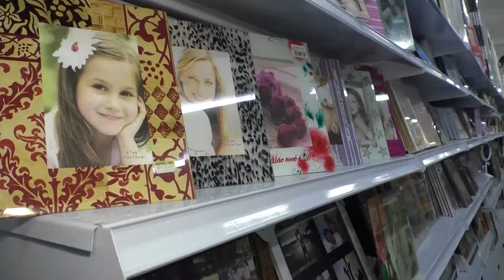MUITO MAIS VARIEDADES REINAUGURA SUA LOJA EM MATÃO - SP 10 05 19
MAIS QUE VARIEDADE REINAUGUROU HOJE SUA NOVA LOJA, O REPÓRTER BETO GARCIA FOI NA INAUGURAÇÃO E MOSTRA A SUPER LOJA MUITO MAIS VARIEDADES, CONFIRA AI.